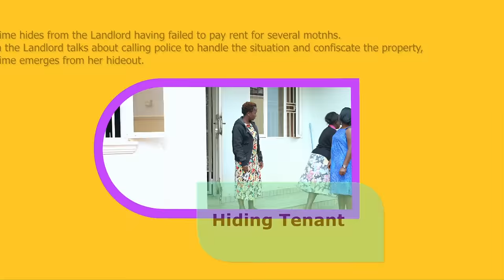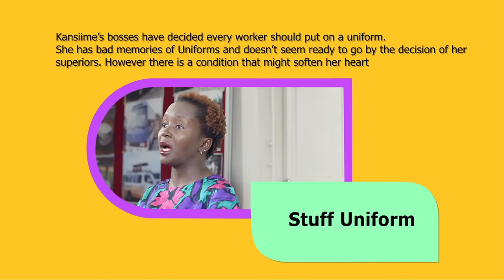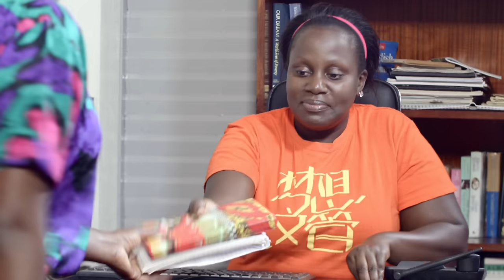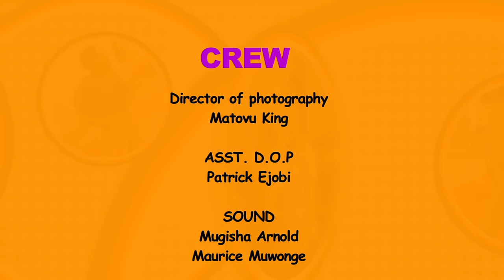Come Again!? DMWK Ep10. African comedy. Kansiime Anne 2023